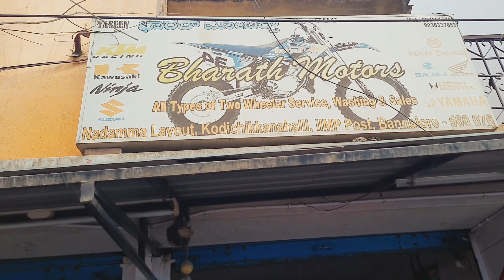HP LAPTOP 💻 UNBOXING 🥰🥰🥰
LAPTOP UNBOXING

Hello dosto mai SUNIL KUMAR R ap sabi ko mere CHANNEL par WELCOME kartha hu.

Your Qveris👇
morena blog
My_first_vlog
First vlog
My first vlog ||
Vlogs channel

vlog channel start Kaise kare

Top Indian Vlogger List

@Flying Beast
@Manoj Dey Vlogs
@GAURAV ZONE
@Nomad Shubham
@VIKASH KARORIYA VLOGS
@Mumbiker Nikhil